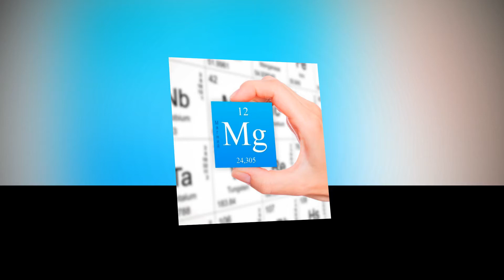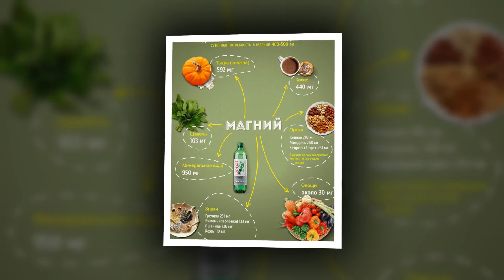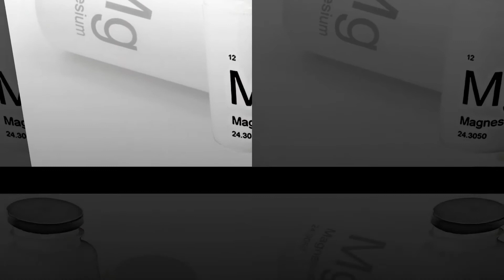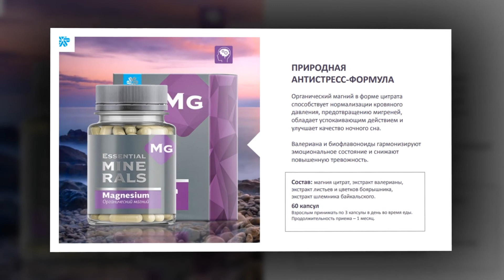Чем полезен магний для организма / Формы магния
Из видео вы узнаете, чем полезен магний для организма, к чему приводит недостаток магния в организме, зачем нужен магний и какие формы магния лучше усваиваются организмом.

Одних продуктов может быть не достаточно для восполнения суточной нормы магния, поэтому медики рекомендуют принимать магний дополнительно. Выпускается магний в нескольких формах:
- Цитрат магния содержит 16 % - самая сбалансированная по цене и биодоступности форма для внутреннего приёма.
- Глицинат магния содержит 42 % магния – это хелатная форма магния, которая усваивается чуть хуже, чем цитрат магния, но стоит дороже, если нет возможности переплачивать, лучше остановиться на цитрате магния.
- Хлорид магния – эта форма хорошо усваивается организмом, но имеет низкое содержание магния, всего 12%.
- Оксид магния содержит 60 % магния – это наиболее дешевая форма магния, но при этом, усваивается организмом всего на 4%.

Итак, для себя я выбираю цитрат магния. Принимать магний лучше совместно с кальцием, витаминами Д и К один раз в день в дозировке 300-400 мг. Принимать его лучше после еды, чтобы не раздражать слизистую желудка и избежать запоров. И лучше во второй половине дня, потому что обладает успокаивающим и регулирующим сон эффектом.

❗ Моя группа ВК, там вы можете мою получить бесплатную книгу "Как вылечить простуду за 1 день без использования лекарств"